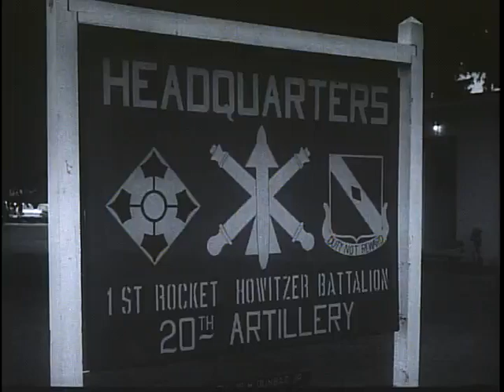4th Infantry Division at Fort Lewis, Washington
U.S. Army's 4th Infantry Division at Fort Lewis, Washington.